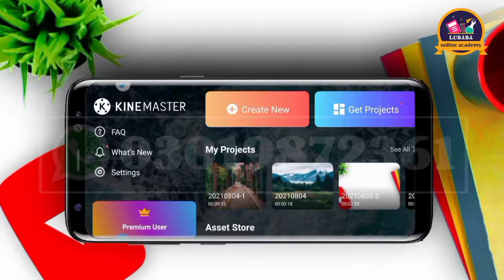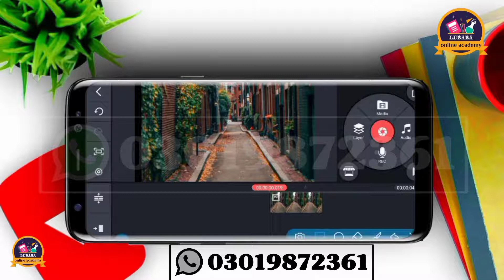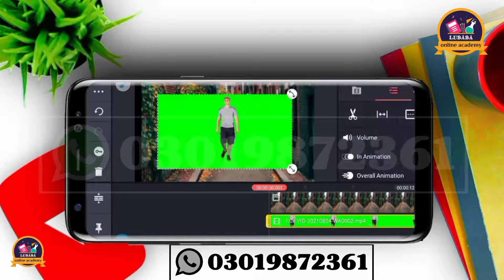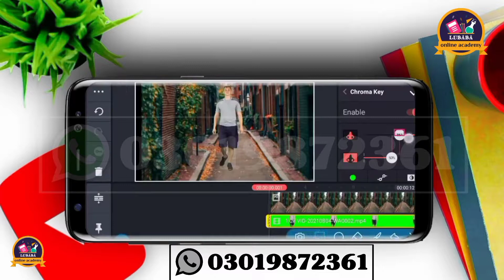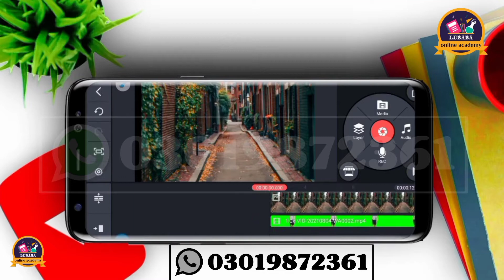video editing class8